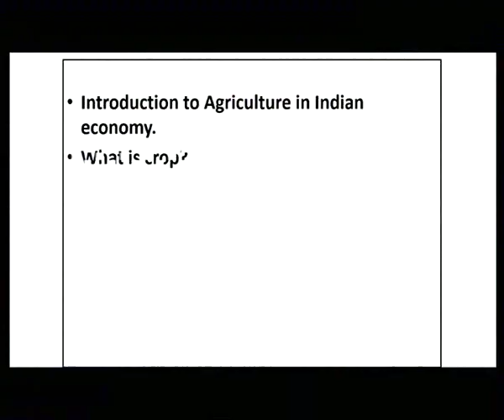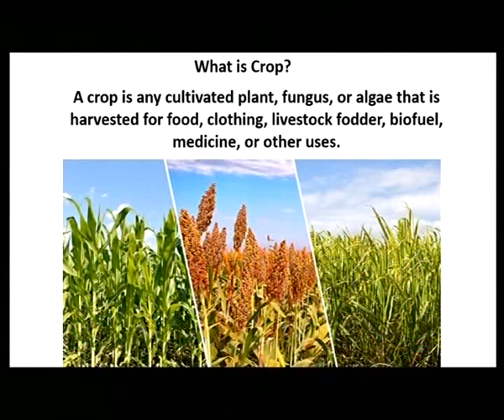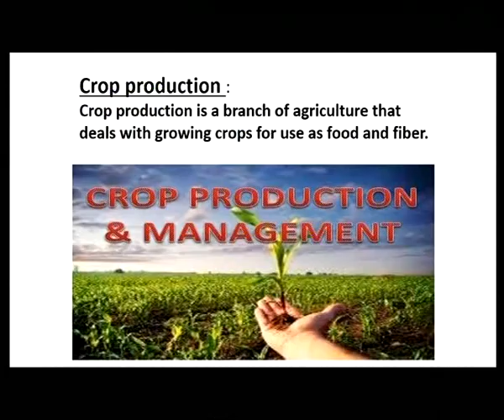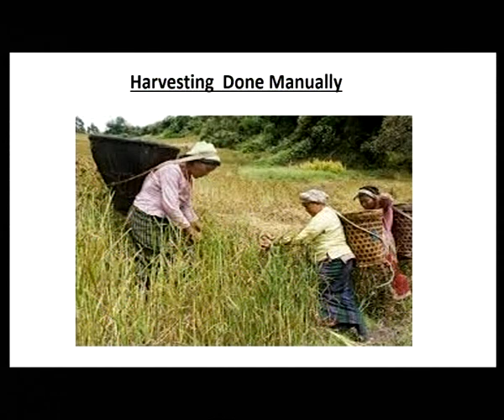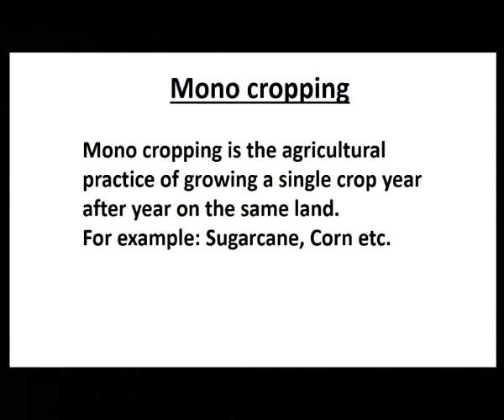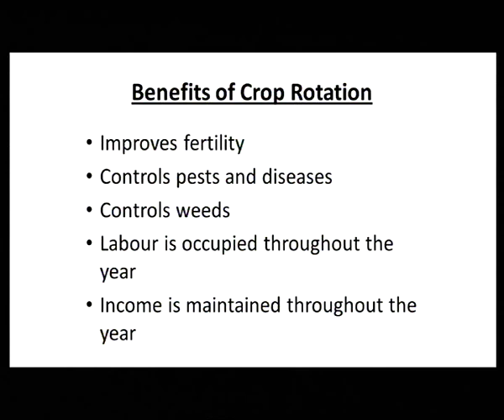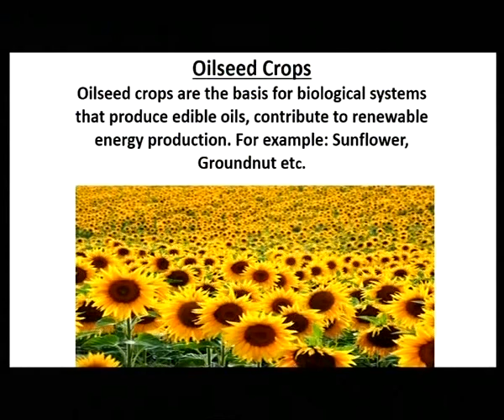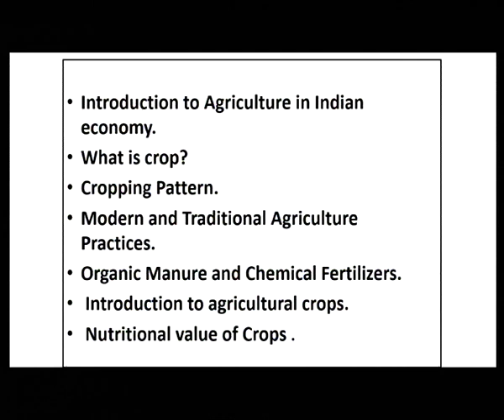NSQF Applied Agricultural Practices 1